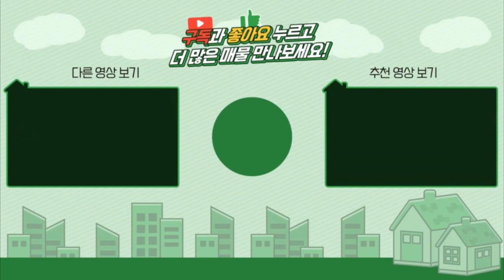양평전원주택 / 매매4억5천 / 아신역세권 전원주택단지내 관리최상급 실거주 전원주택 추천 / 양평급매물 / 대원부동산 220303-2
▶ 매물번호 : 220303-2
▶ 중개대상물종류 : 단독주택
▶ 거래형태 : 매매
▶ 가격 : 4억 5천만원
▶ 입주가능일 : 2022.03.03 이후 협의가능
▶ 소재지 : 경기 양평군 옥천면 아신리
▶ 용도지역 : 보전관리지역
▶ 건축구조 : 일반목구조
▶ 총층 지상/지하 : 지상 2층
▶ 방수/욕실수 : 방 2개 / 화장실 2개
▶ 방향 : 남서향
▶ 난방 : LPG가스
▶ 사용승인일 : 2019년06월03일
▶ 주차대수 : 2대
▶ 기타시설 : 지하수, 정화조

사무소명칭/대표 : 대원공인중개사무소 / 대표 김대원
중개사무소 등록번호 : 제 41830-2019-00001 호
사무소위치 : 경기 양평군 양평읍 중앙로 107 3층 301호